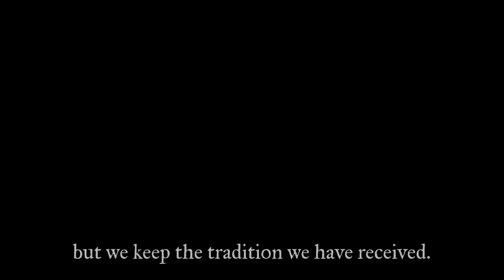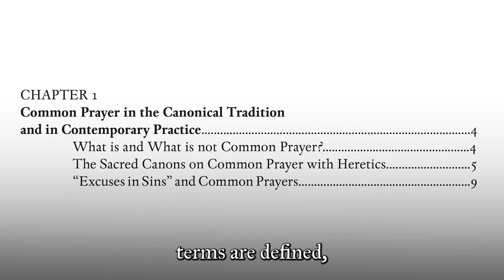On Common Prayer with the Heterodox (BOOK TRAILER)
We meet every Thursday evening, 8 PM EST, 5 PM PST for question and answers and discussion of contemporary issues.